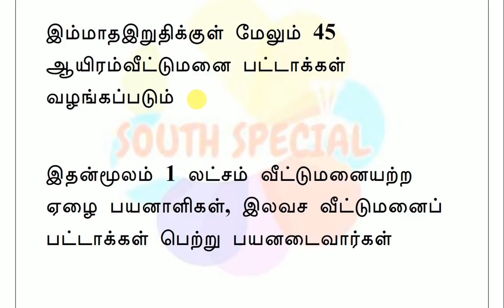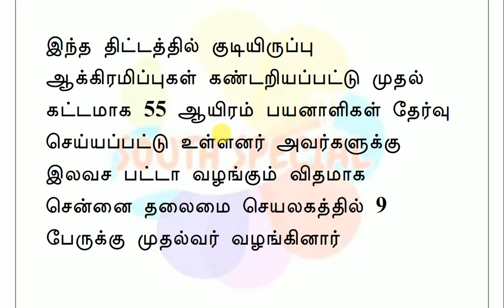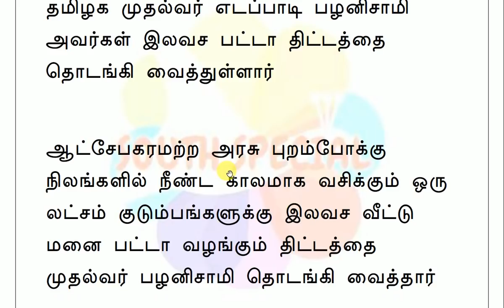தமிழகத்தில் இலவச பட்டா திட்டம் தொடக்கம் மக்கள் மகிழ்ச்சி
ஆட்சேபகரமற்ற அரசு புறம்போக்கு நிலங்களில் நீண்ட காலமாக வசிக்கும் ஒரு லட்சம் குடும்பங்களுக்கு இலவச வீட்டு மனை பட்டா வழங்கும் திட்டத்தை முதல்வர் தொடங்கி வைத்தார்